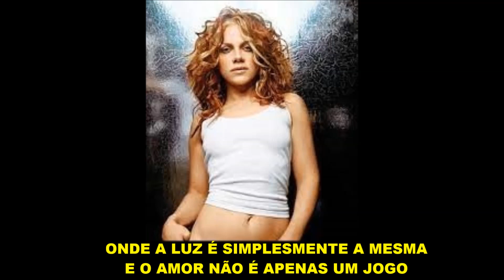NIKKA COSTA "I BELIEVE IN LOVE" (tradução)